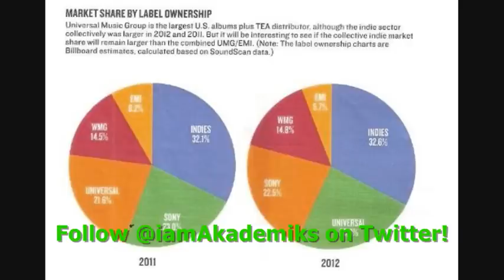Lil Wayne Wants to Take Drake and Nicki when he Leaves Cash Money.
DJ Akademiks speaks on Lil Wayne wanting to take all his artists on Young Money when he departs from Cash Money.